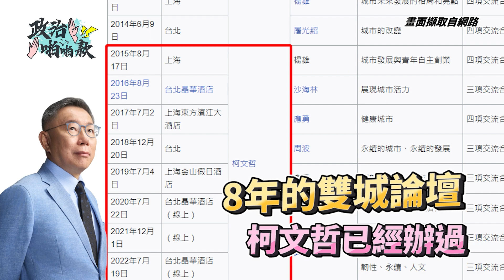【政治啪啪款】彭博讚柯文哲「超乎預期」 綠扭曲外媒「原意」搞認知作戰？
柯文哲前陣子接受外國媒體《彭博新聞》的專訪，談論兩岸問題到底該怎麼解決，還被彭博評論大讚「表現超乎預期」，第一個柯文哲提到，要處理好台灣和中國的關係，關鍵就是「溝通」，他表示我們必須想辦法與中國進行對話，而不是一味的說「不」，因為在「不」之後，就沒有下一步了，柯文哲也強調，他將不同於賴清德，不只會和北京保持溝通，同時還會守住台灣的底線。況且，柯文哲都已經辦過8年的雙城論壇，這三個候選人之中，也只有柯文哲有和對岸交流的實質經驗

第二個就是嚇阻，柯文哲表示，台灣需要維持一定的國防自衛能力，這才是我們能進行談判的唯一方式，就是他之前一直強調的「備戰不畏戰，能戰不求戰」

不過，不知道民進黨是不是眼紅，又開始動員抹黑，先是把英文「wild card」翻譯成鬼牌，說柯文哲讓外界難以預測，怎麼能當好總統，還說被彭博批評「仇女」，但明明「wild card」翻成中文是「外卡」，怎麼會翻成「鬼牌」？趙怡翔英文能力應該是前段班吧？到底是笨還是惡意？

👉113年總統、副總統擬參選人柯文哲政治獻金專戶
銀行：台北富邦中崙分行 012-5907
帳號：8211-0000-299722